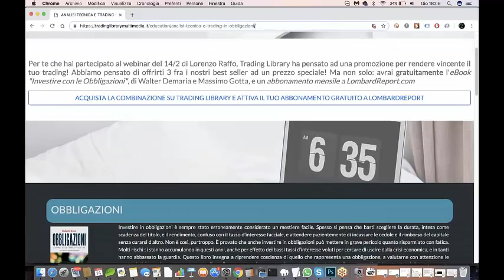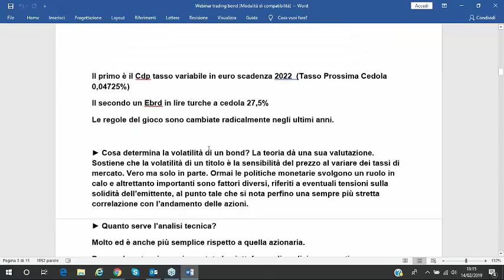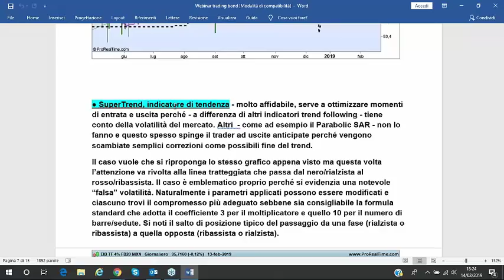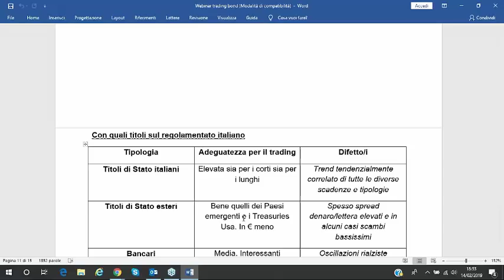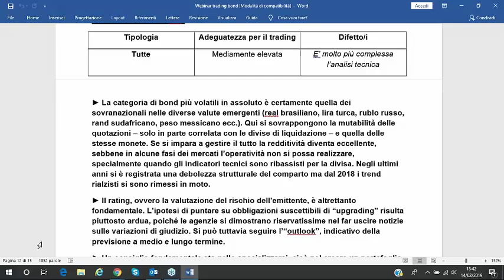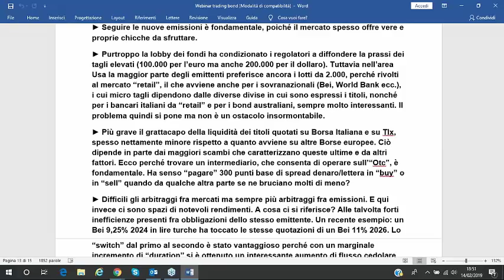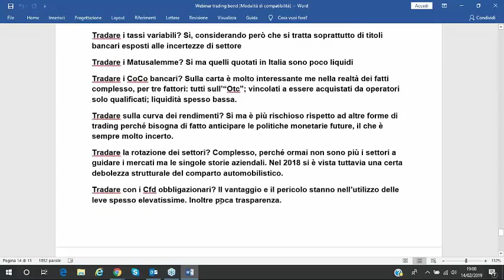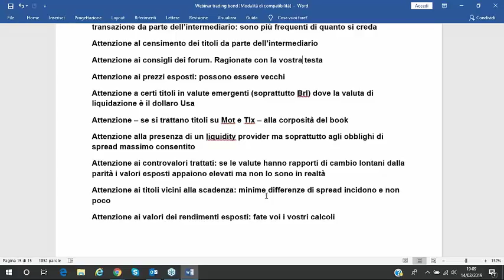Si può fare trading con l'analisi tecnica sulle obbligazioni ? di Lorenzo Raffo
Se vuoi leggere in prova il più antico quotidiano on line di Borsa in Italia con i segnali operativi sulle azioni italiane, gli ETF, le obbligazioni, commodities ed azioni Nasdaq clicca su

Dopo esserti iscritto riceverai una email in cui se lo vorrai potrai anche iscriverti FREE E SENZA IMPEGNO al nostro sito web con le raccomandazioni e i segnali in tempo reale.

Se vuoi rimanere in contatto e leggere i nostri commenti free

APPROFITTA DELLA PROMOZIONE VALIDA FINO AL 17 FEBBRAIO ORE 24.00: 3 LIBRI SULLE OBBLIGAZIONI E 2 BONUS (UN LIBRO ON LINE CAPOLAVORO SUL FAIR PRICE DEI BOND E 1 MESE DI ABBONAMENTO A LOMBARDREPORT.COM) A SOLI 137 EURO ! ! !